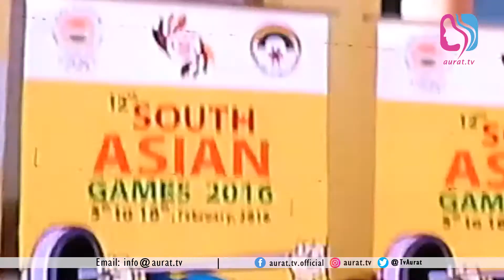Saima Shehzad - First Pakistani woman Weightlifter Who Won Medal In on International Level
Saima Shehzad, the first Pakistani woman Weightlifter who represented Pakistan in the 13th South Asian game and won the bronze medal as woman Weightlifter at the international level in the 55 weight lifting category.